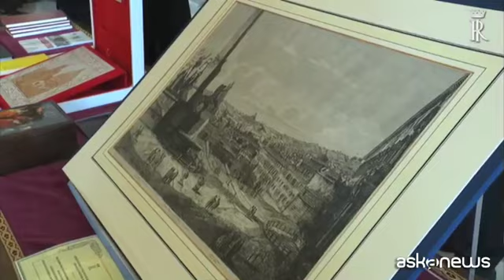Mattarella da Papa Francesco per l'ultima visita da Capo di Stato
Roma, 16 dic. (askanews) - In Vaticano un incontro cordiale ma dai forti contenuti quello tra Papa Francesco e il Presidente della Repubblica Sergio Mattarella, in visita di congedo al termine del settennato trascorso al Quirinale.
Quarantacinque minuti di colloquio privato nello studio del Pontefice, in cui si è parlato della situazione sociale dell'Italia, alle prese con i problemi della pandemia e del calo demografico, ma anche di temi internazionali, con speciale attenzione all'Africa, alle migrazioni e ai valori della democrazia in Europa.
Per l'occasione il presidente Mattarella ha donato al Papa una stampa della Veduta di Roma dal Quirinale ed un volume sulla Madonna del cucito custodito nel Palazzo che fu dei Pontefice.
Il Papa ha ricambiato con una pittura su ceramica raffigurante la Basilica di San Pietro e una copia in anteprima del Messaggio per la Pace per il 2022, appena firmata, che ha molto colpito il presidente Mattarella.
Al termine del faccia a faccia il presidente della Repubblica ha presentato al Papa i suoi famigliari, la figlia Laura e i sei nipoti, e poi tutti i consiglieri del Quirinale e le persone al seguito. Come fa spesso, Papa Francesco ha chiesto di pregare per lui.
Infine, il commiato tra i due Capi di Stato, da cui si è percepita una grande sintonia. ("Grazie della testimonianza, che è il meglio della testimonianza...", ha detto Papa Francesco).